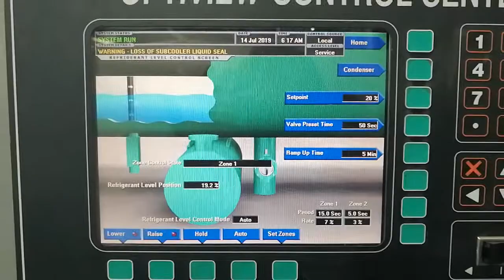Loss of subcooler liquid seal#(1)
Loss of subcooler liquid seal alarm due to Drop leg refrigerant temperature less than Condenser return temp, the alarm stay existing & will not reset if drop leg below than return condenser water temperature in this video when drop leg temperature increased above condenser water temperature the alarm rested.

Drop leg refrigerant temp= Condenser saturation temperature minus Subcooling Temp

Subcooling temp= Condenser saturation temp minus Drop leg refrigerant temp